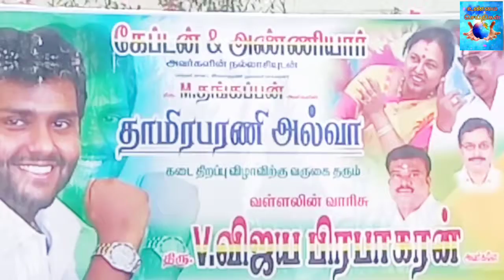நெல்லை வண்ணார்பேட்டையில் தாமிரபரணி அல்வா கடை திறப்பு விழா